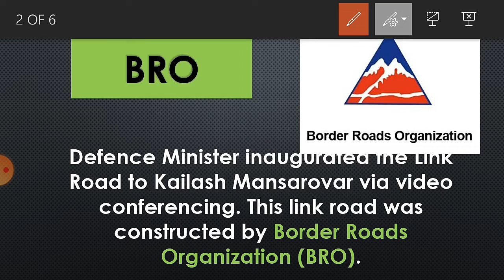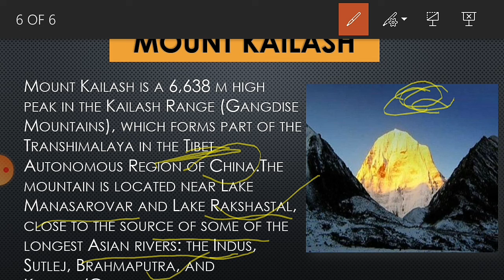Kailash-Mansarovar Link Road || SNEHA SHARMA